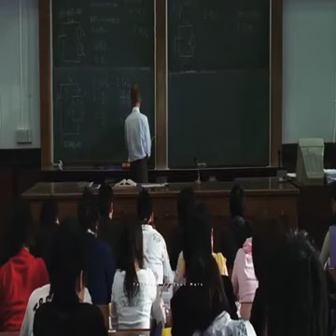Hindi song cover video ||❤️LOVE ❤️|| Raju Brahma official